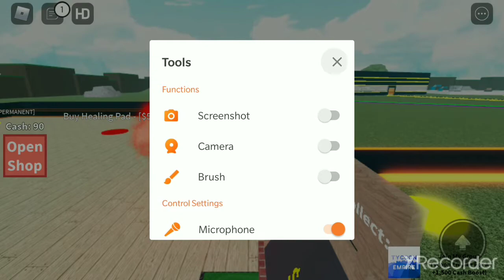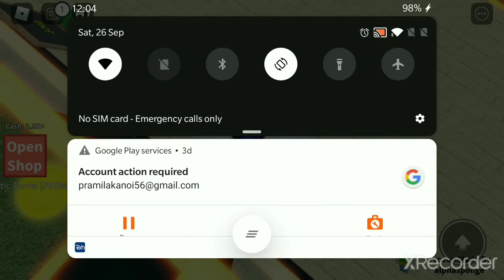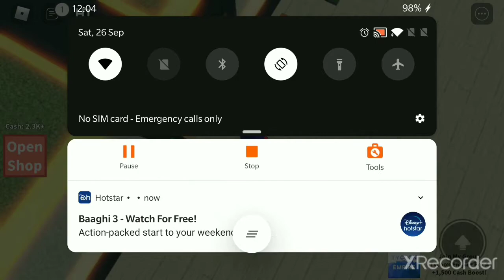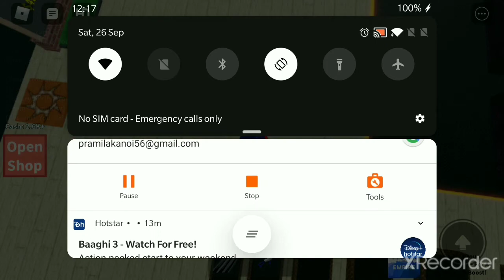Teen titans tycoon